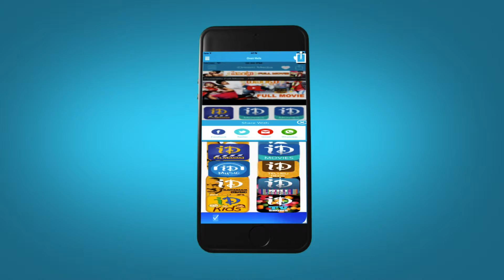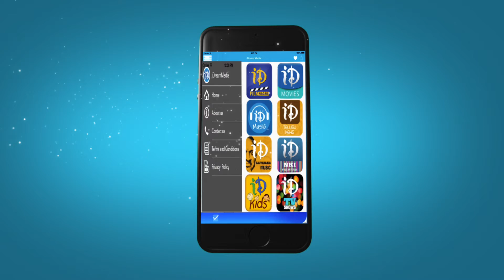Bollywood Stars Reveal their First Pay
Bollywood Stars Shahrukh Khan, Aamir Khan, Randeep Hooda, Irfan Khan, Bipasha Basu, Kalki Koechlin, Nawazuddin Siddiqui reveal their first earnings.